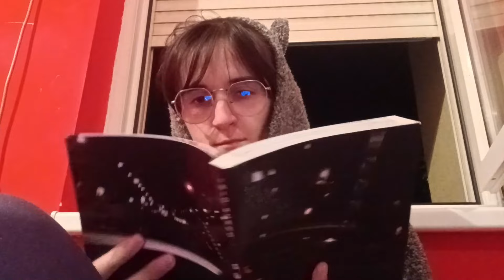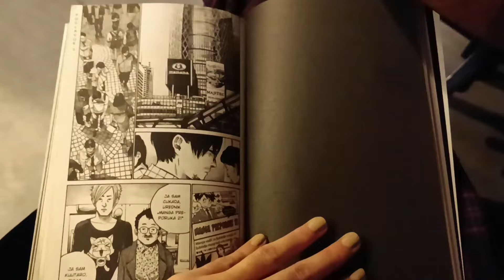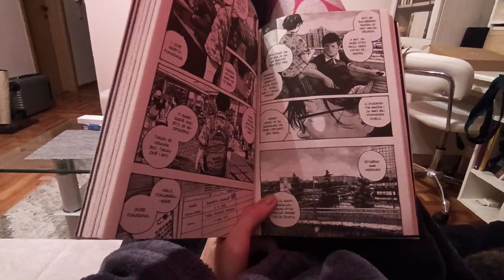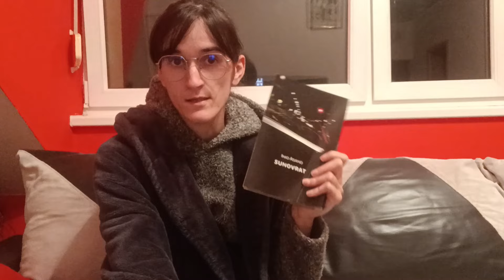Inio Asano - Sunovrat | Čitalački vlog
Zdravo, dragi knjugoljupci!

U današnjem videu donosim vam čitalački vlog o mangi Inia Asana, Sunovrat.

Da li ste čitali ovu mangu? Kakvi su vaši utisci?

- POPUST NA KNJIGE -

Na sajtu ukucajte kod SUGARREADS i umesto 15, imaćete 20% popusta na bilo koju porudžbinu.